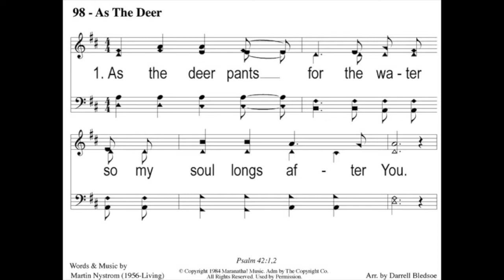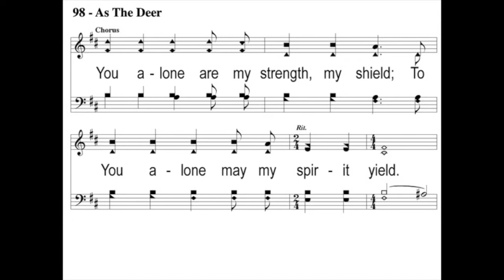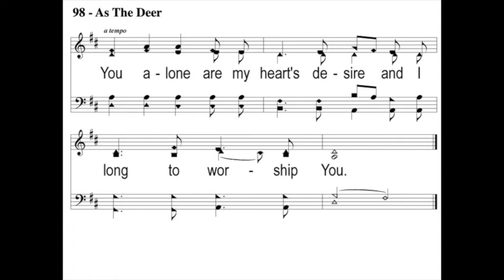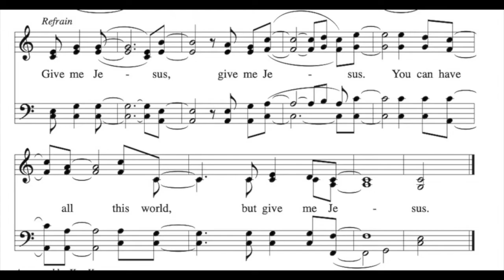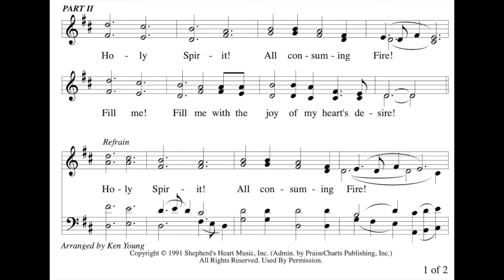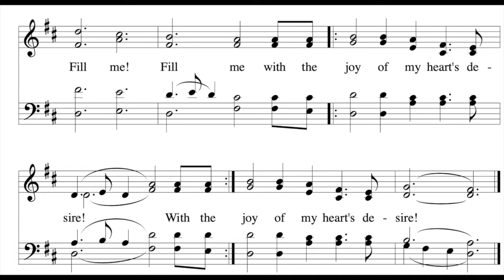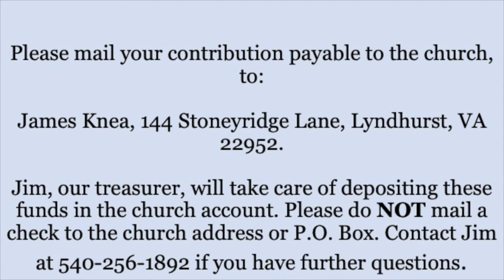Worship 01-31-2021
Waynesboro Church of Christ

Songs:
As the Deer - Hallal
Give Me Jesus- Hallal
Rushing Wind - Hallal